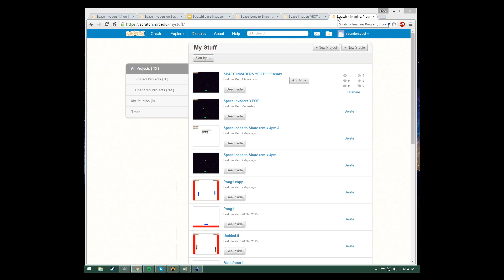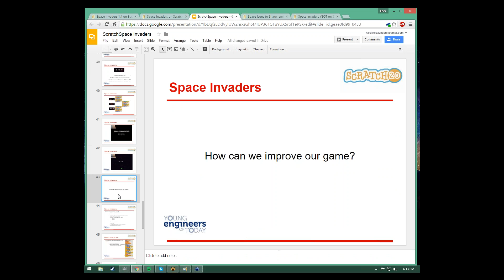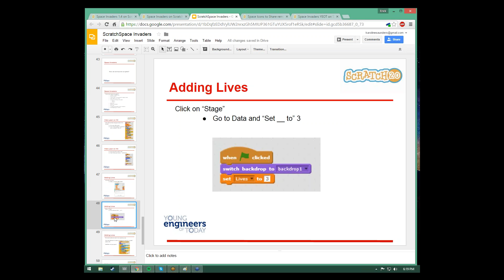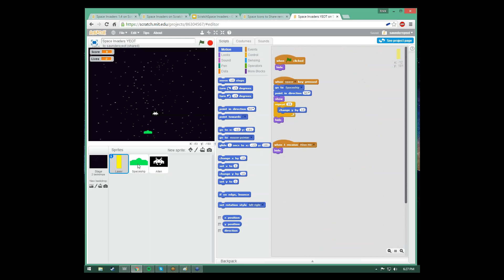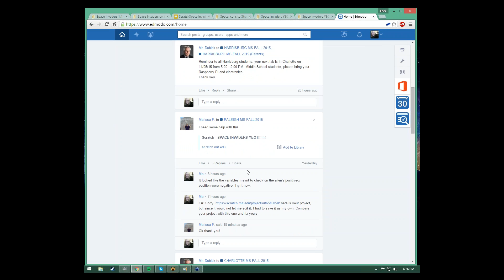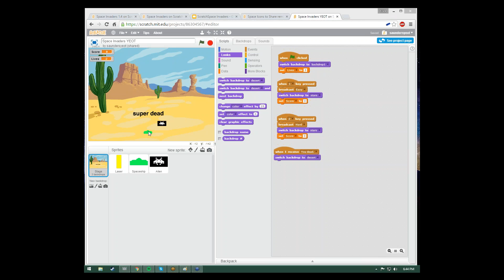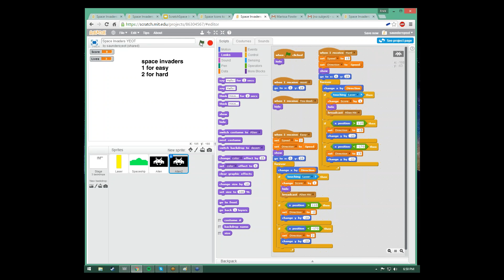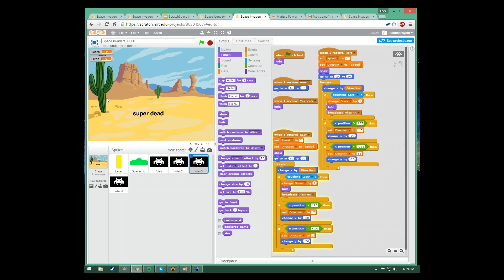11042015 7th and 8th Grade Fall 2015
More space invaders